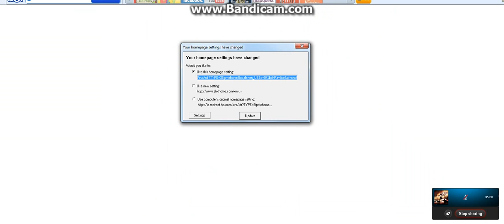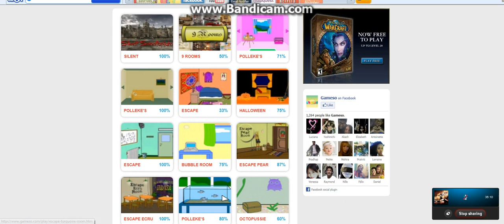LETS PLAY SILENT HILL THE ROOM 204 PART 2 4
Wait they dont take visa FFFFFUUUUUUUUUUCCCCCCC.